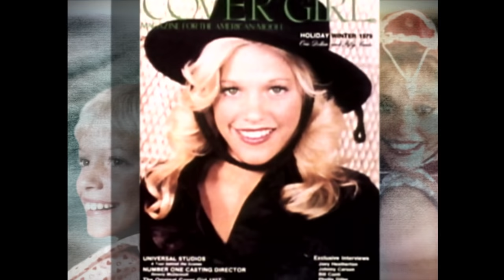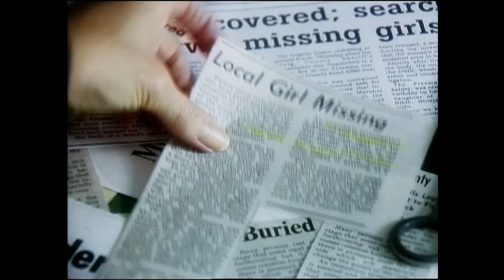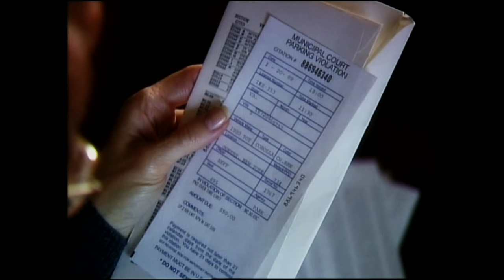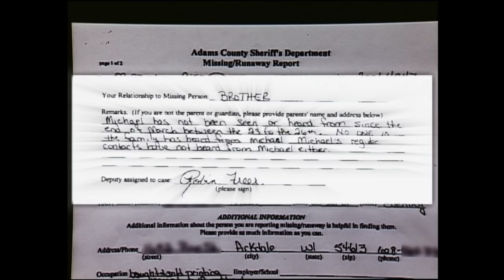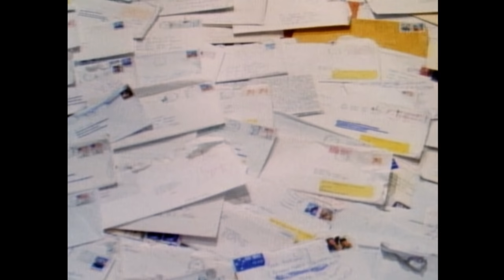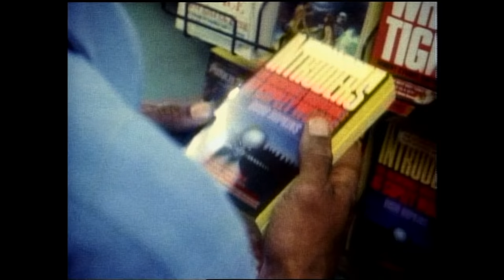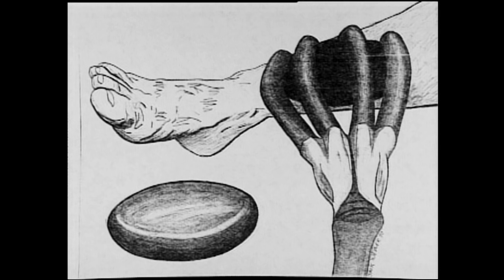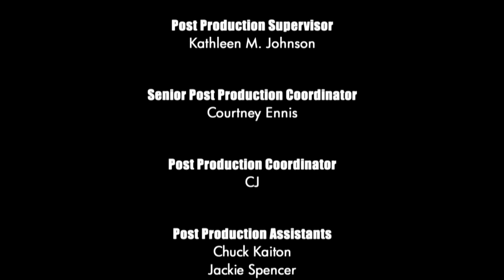Unsolved Mysteries with Dennis Farina - Season 5, Episode 5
This, Episode includes: Tami Lynn, Red Shoes, Laura Outlaw and Missing Time.